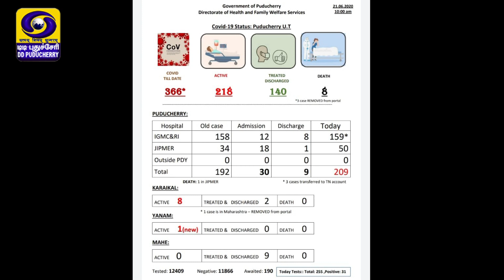Press meet by Health Director Dr. S. Mohan Kumar on COVID -19 Updates in Puducherry [21-06-2020]